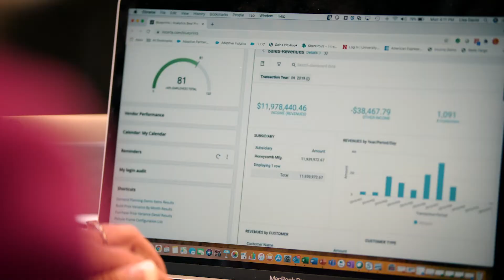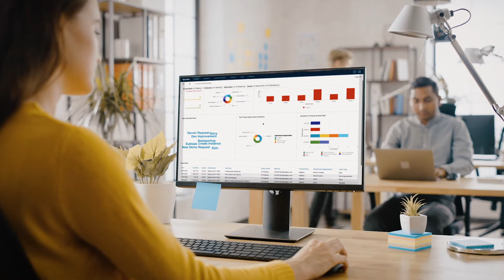Incorta & eCapital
Incorta and eCapital Advisors are committed to assisting FP&A teams in organizing their data to provide a centralized version of the truth and then adding the next level in sophistication to the organization's data and analytics journey – AI, machine learning, and predictive algorithms.